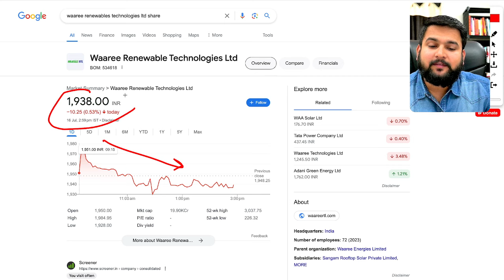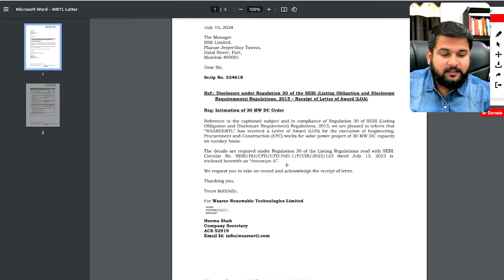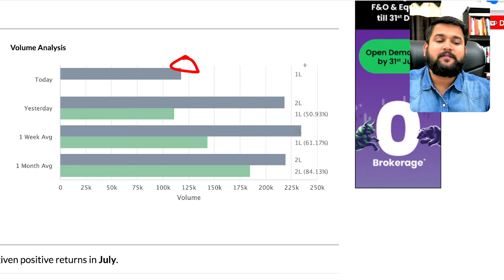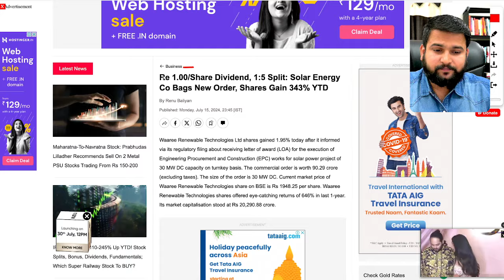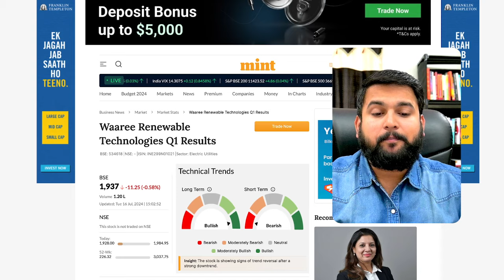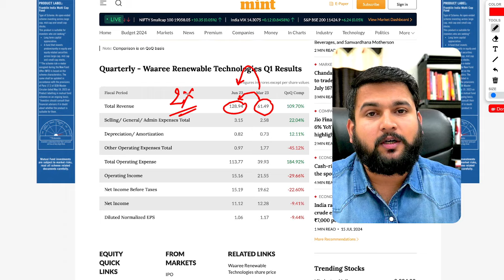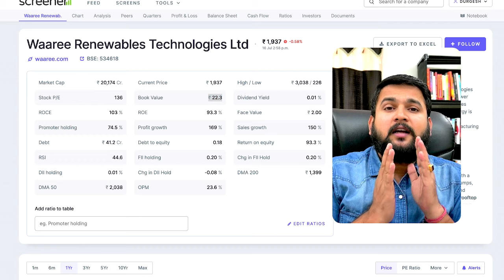Waaree Renewable Technologies Q1 Update | Today Large Deal 20 Cr | Waaree Renewable News and Updates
Waaree Renewable Technologies Q1 Update | Today Large Deal 20 Cr | Waaree Renewable News and Updates | Durgesh Bhardwaj

Welcome to BazaarScoop! In this video, Durgesh Bhardwaj provides an in-depth update on Waaree Renewable Technologies' Q1 performance and the latest news. 📈🌟

🔍 Q1 Performance Overview: Get a detailed analysis of Waaree Renewable Technologies' Q1 financial results. Understand the key metrics, revenue growth, profit margins, and overall financial health of the company.

💼 Large Deal Announcement: Learn about the significant 20 Crore deal secured by Waaree Renewable Technologies. Discover the details of this deal, its potential impact on the company’s revenue, and future growth prospects.

📊 Market Position and Growth Prospects: Explore Waaree Renewable Technologies' market position within the renewable energy sector. Gain insights into the company’s competitive advantages, market opportunities, and strategic initiatives driving its growth.

🌱 Sustainability and Innovation: Understand Waaree Renewable Technologies’ commitment to sustainability and innovation. Learn about their latest projects, technological advancements, and initiatives aimed at enhancing renewable energy adoption.

📉 Stock Performance and Market Sentiment: Analyze the current stock performance of Waaree Renewable Technologies. Get an overview of recent price movements, trading volume, and market sentiment surrounding the stock.

💬 Expert Analysis: Benefit from expert insights by Durgesh Bhardwaj on Waaree Renewable Technologies' Q1 performance and the implications of the large deal. Gain actionable advice on potential investment opportunities and risk factors.

🔔 Ready to stay updated with the latest news and analysis on Waaree Renewable Technologies? Watch now for a comprehensive Q1 update, large deal details, and expert insights with Durgesh Bhardwaj.